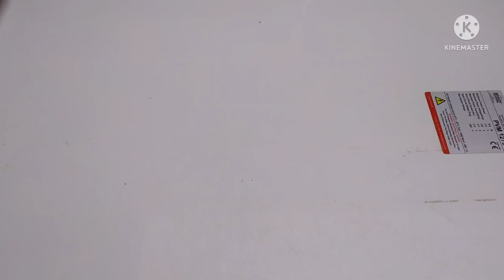Fuse wala board Kaise Banaye. @ connection wiring with stone fuse.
Hello friends,
Mera name hai pradeep aur aap sabhi ka hamare YouTube channel par swagat hai. Is video mein aap janenge ki Fuse wala switch board connection kaise kiya jata hai. switch board connection wiring kaise ki jati hai video mein bataya gya hai. 🙂🙂🙂

Enquire.